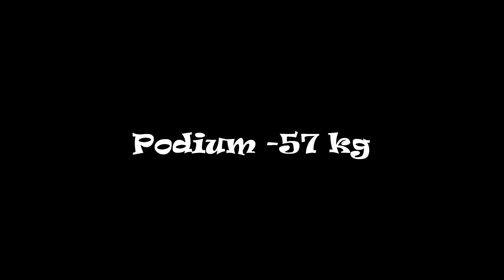Provinciaal Kampioenschap U18 Limburg 2016 Houbrechts Jolien